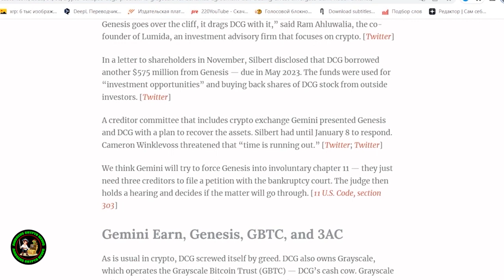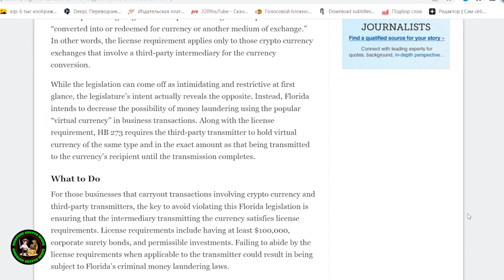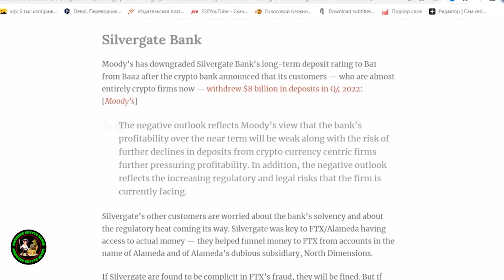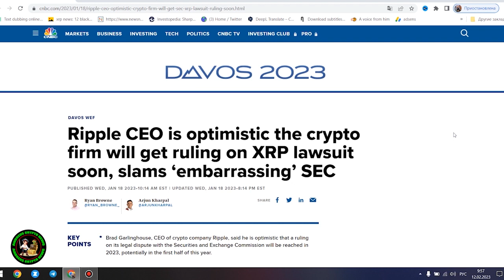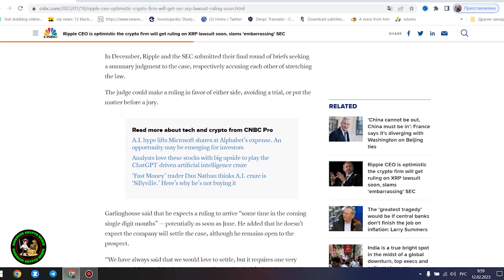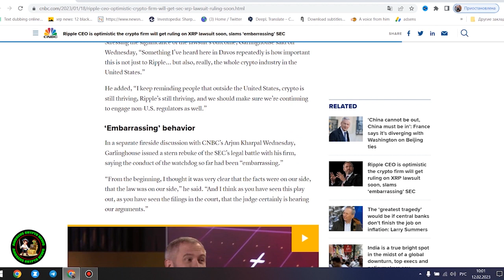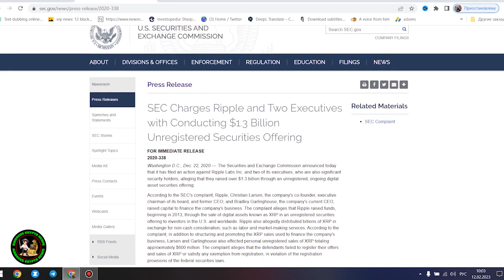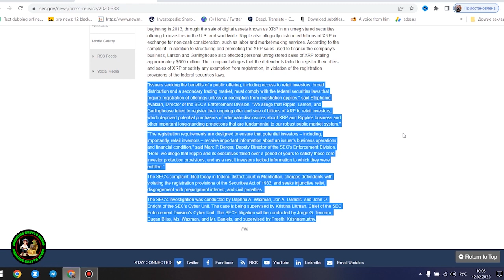Judge Torres Reveals Secret Ripple vs SEC Lawsuit Decision!